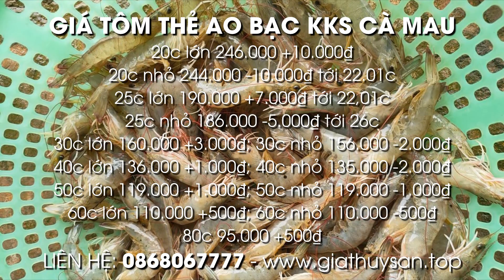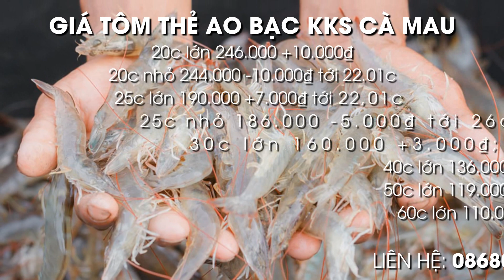Giá Thủy Sản hôm nay 16/10/2021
Hôm nay 16/10/2021, giá tôm thẻ kiểm kháng sinh khu vực Sóc Trăng, Bạc Liêu:
Giá tôm thẻ size 20 con lớn giá 246.000 đồng/kg +10.000 đồng
Size 20 con nhỏ giá 242.000 đồng/kg -10.000 đồng
Size 25 con giá 192.000 đồng/kg (22-24c)
Size 25 con lớn giá 188.000 đồng/kg +5.000 đồng
Size 25 con nhỏ giá 183.000 đồng/kg -5.000 đồng
Size 80 con giá 95.000 đồng/kg +-500 đồng...

00:00 Giới thiệu Giá Thủy Sản hôm nay 16/10/2021
00:15 Bản tin thị trường Tôm Thẻ Bạc Liêu ngày 16/10/21
00:55 Bản tin thị trường Tôm Sú Oxy Bạc Liêu 16/10/2021
01:20 Bản tin thị trường Tôm Sóc Trăng ngày 16/10/2021
02:28 Bản tin thị trường Giá Tôm Cà Mau ngày 16/10/21